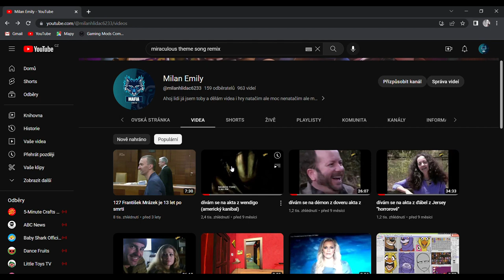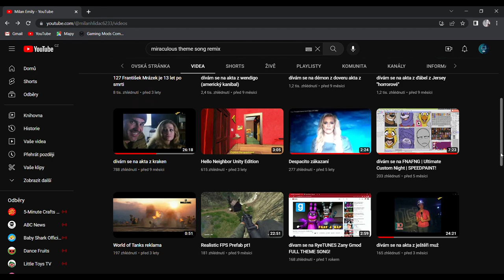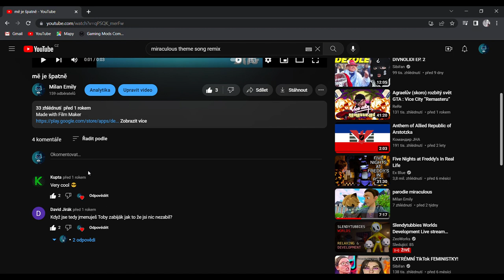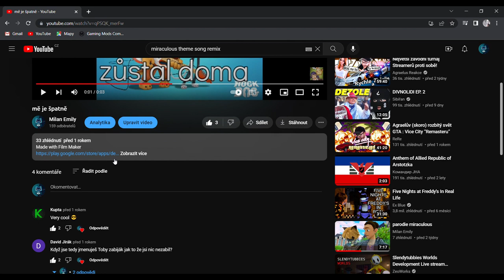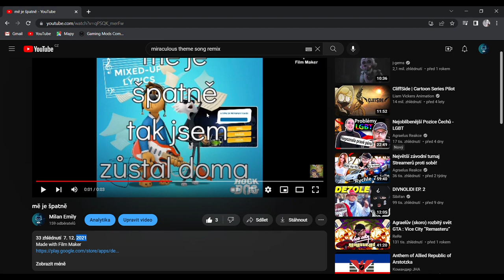dívám se na nejpopulární videa na mím kanale